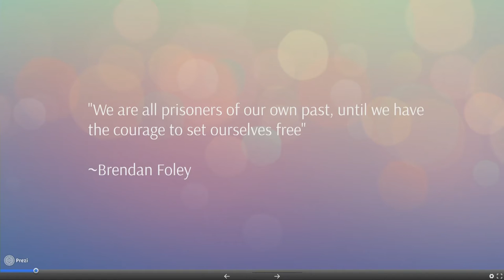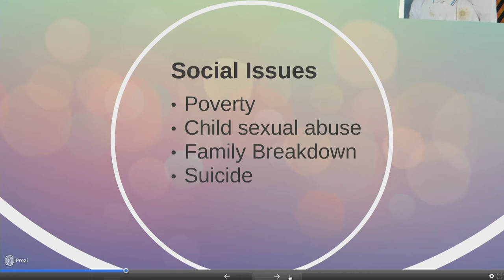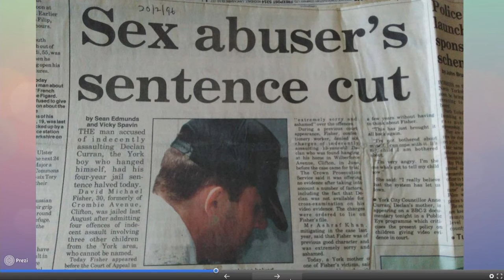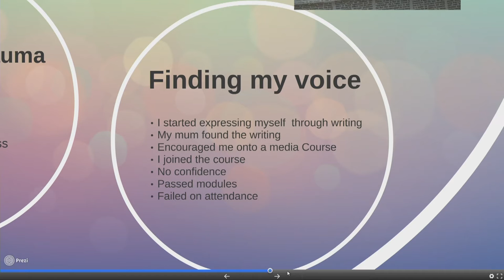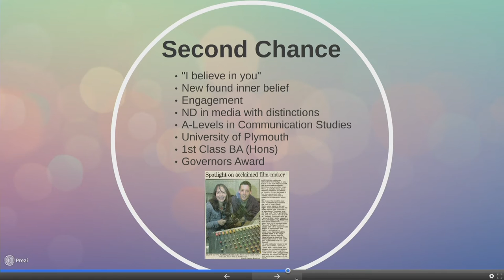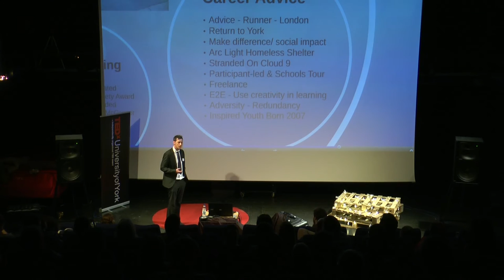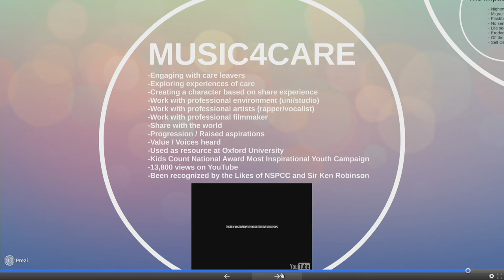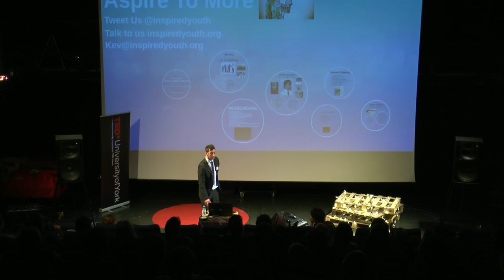Overcoming Obstacles | Kevin Curran | TEDxUniversityofYork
Kevin informs the audience about going through a tragic experience in his youth and how he used that to work inform his role as a social activist for underprivileged and often marginalised kids in the UK.

Kev is an award-winning film maker and campaigner with 15 years experience of social projects. Kev studied film and media at Plymouth University and has a first class degree, his first film Inner Sense won a Royal Television Society Award. He is a creative visionary with a passion and drive to work with the people at the heart of the experience to develop and shape his projects. His hard hitting work has won a series of national awards igniting positive debate around social issues and raising awareness both locally and nationally.